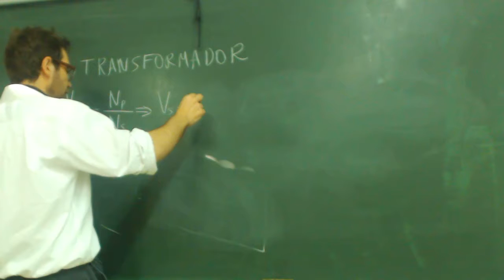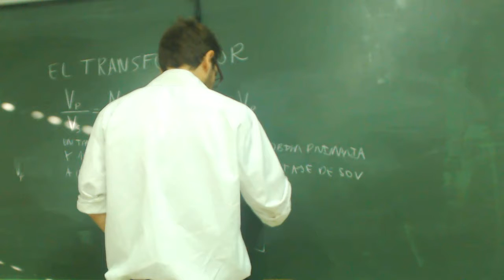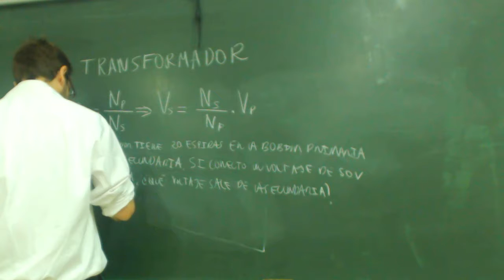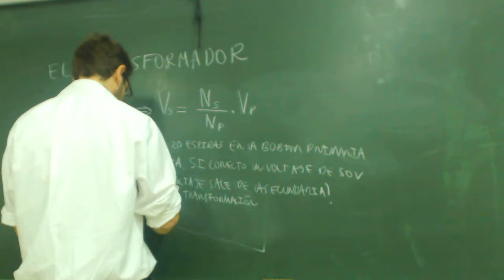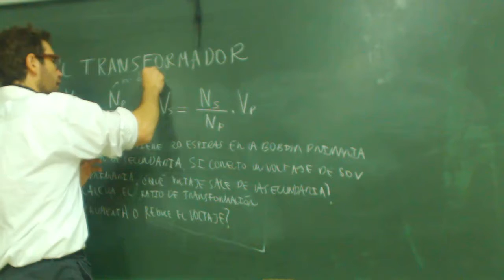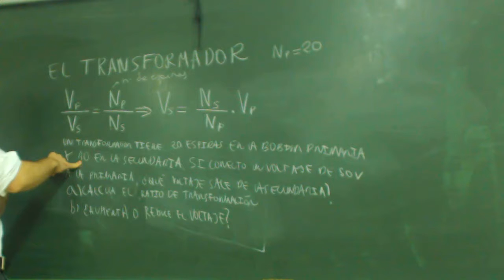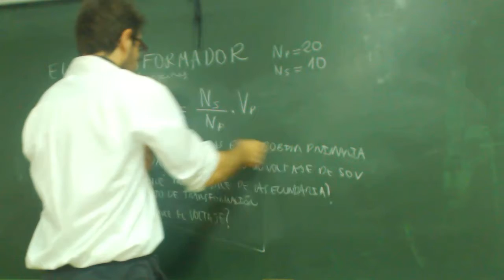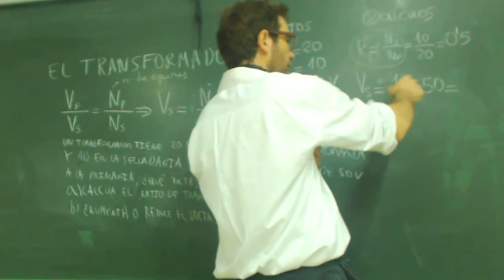Transformador 02 Formula EEE FPB2